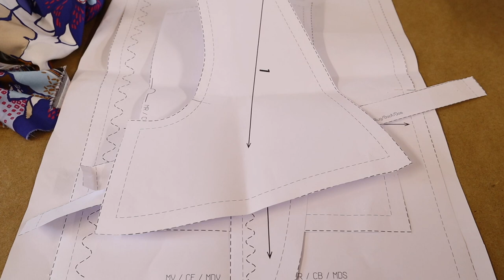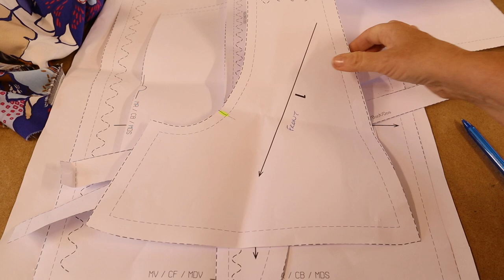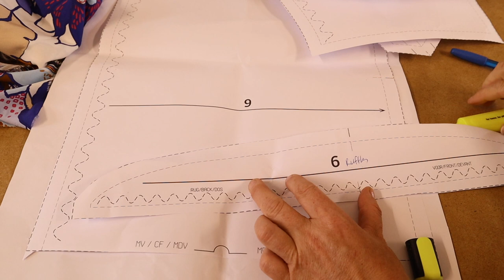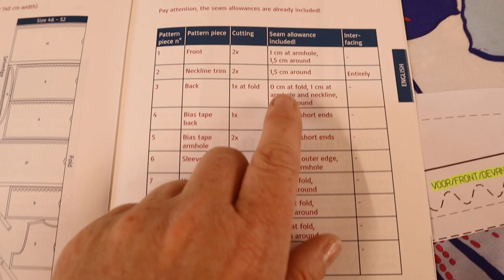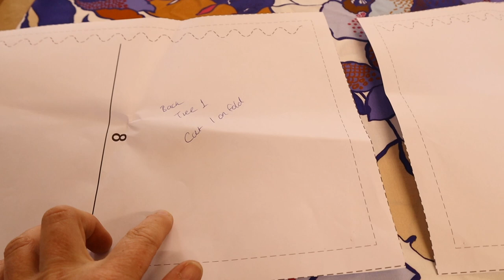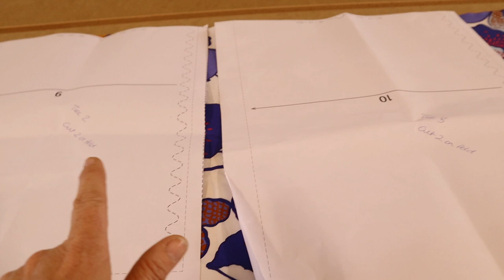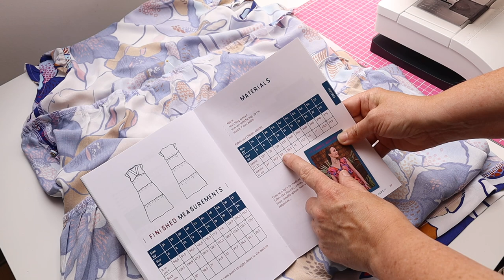Sewalong-Atelier Jupe-Lea Dress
Hello,

Thank you or watching this sewalong. I truly hope you find it helpful .

happy sewing
Andrea